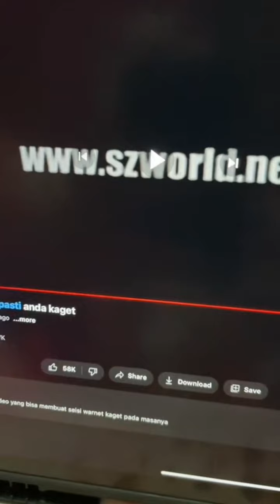MASYAALLAH GUS IVAN.. IDAMAN BANGET SISAIN 1YG SEPERTI BELIAU...